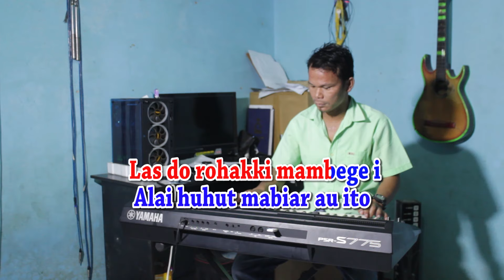CINTAKI CINTA MATI [KARAOKE] ARTHA SISTER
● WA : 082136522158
Molo alani haulion hi ito
Umbaen tarpangan rohami
Las do rohakki mambege i
Alai huhut mabiar au ito

Tudos do au songon bunga di ladang
Mangerbang di sogot ni ari i
Bodari nai malos doi
Madekdek bunga i tu tano i

Unang ma nian alani rupa
Umbaen holong roham tu au
Berengma ias ni rohakki
Mangkaholongi ho ito

Mabiar au dipudian ni ari
Dung suda haulion hi ito
Suda holongmi marnida au
Dang olo au dang olo songoni

Hatahon ma saonari
Marsumpa nang marjanji
Unang parmeam-meam au ito
Sotung marisuang holongni rohakki
Mabiar au mabiar au ito
Molo au ito posma roham
Cintakku cinta mati do tu ho